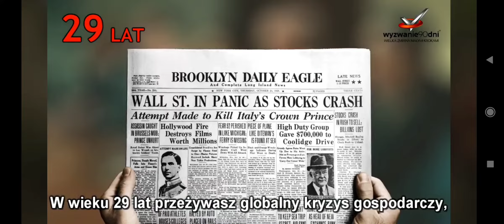dlaczego na rzekomy ?